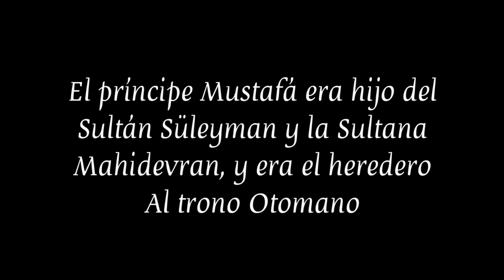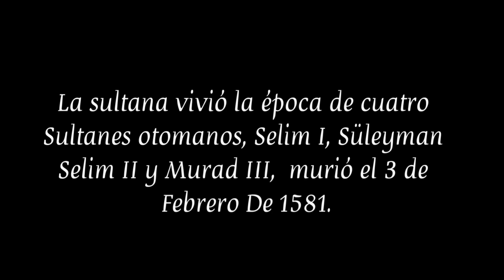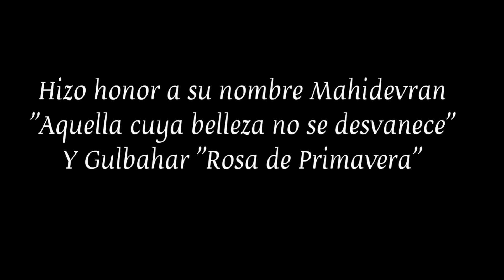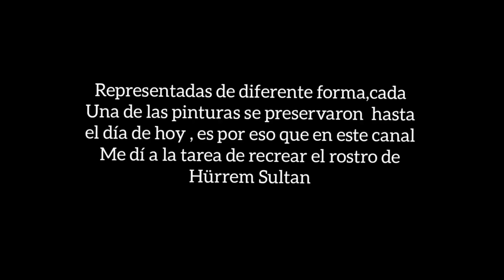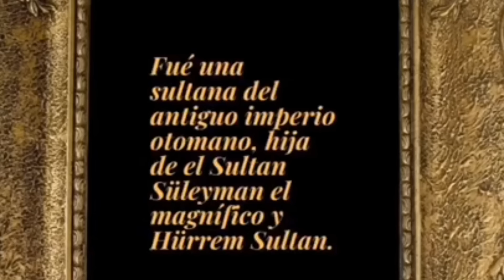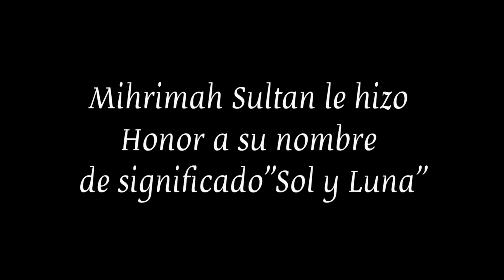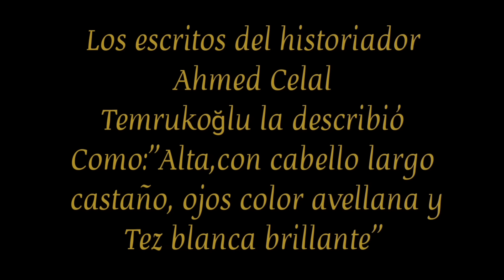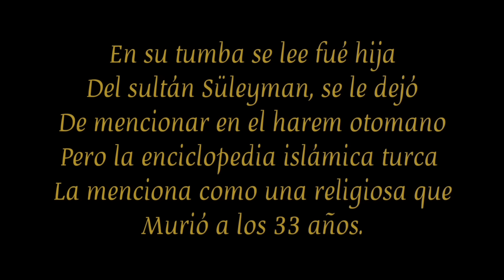Rostro del Sultán Süleymán, Hürrem, Mustafá, Mahidevran, Mihrimah y Raziye.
He recreado rostros del antiguo imperio otomano  Como es el Sultán Süleyman y algunos miembros de su familia, Mis recreaciones no muestran el rostro real de las sultanas debido a que nadie las vió para documentar su rostro.